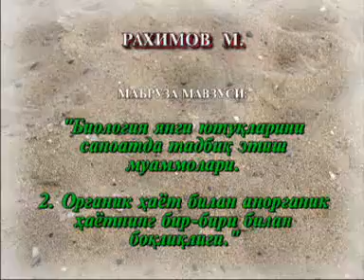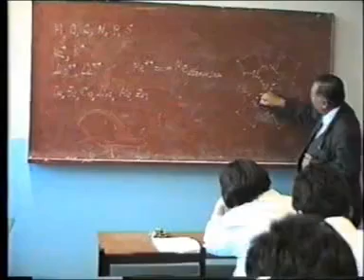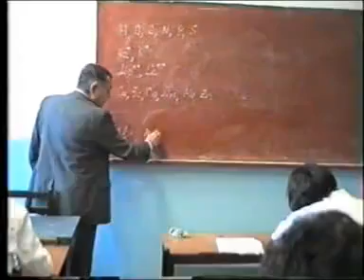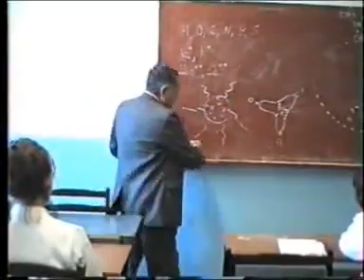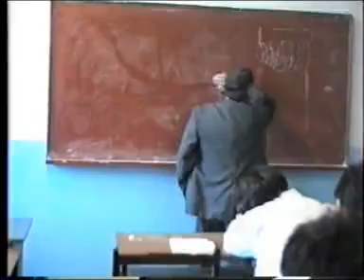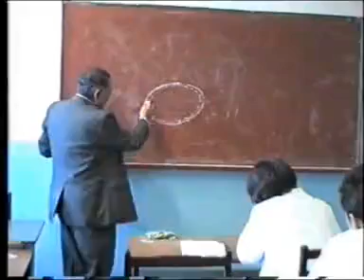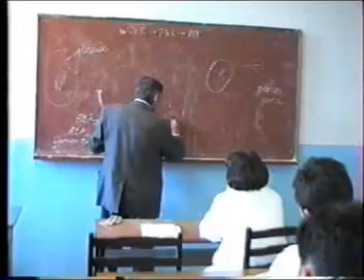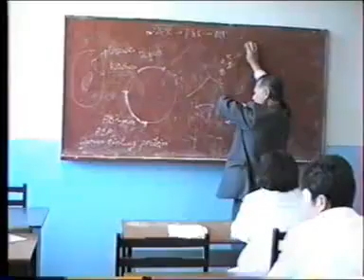2.Biologiya yangi yutuqlarini sanoatda tadbiq etish muammolari.2)Organik hayot bilan anorganik hayot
📚 Fan: Biotexnologiya
📖 Mavzu: 2. Biologiya yangi yutuqlarini sanoatda tadbiq etish muammolari. 2) Organik hayot bilan anorganik hayotning bir-biri bilan bog'liqligi
👨🏻‍🏫 Ma'ruzachi: Rahimov M.